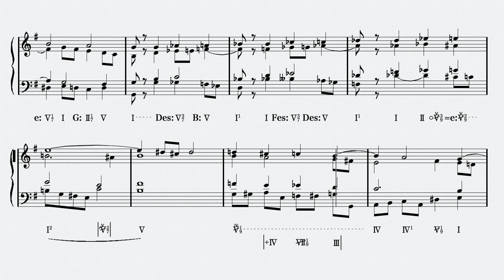Auguste CHAPUIS - Basses Donne 27 "Lecons d'harmonie"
Auguste CHAPUIS
Lecons d'harmonie: 2. Edition B: Realisation